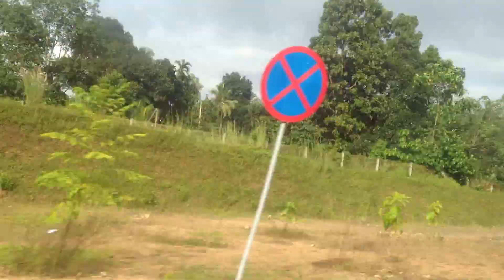Nelum Ville Kalum Pera along Southern Expressway in July 2013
I drove  along Southern Expressway to Galle from Maharagama in my July  holiday. Since I am now familiar in driving along Southern Expressway, I enjoy it more. I drove while listening to my favorite classics from 1980s and even trying to sing them.  I have tasted my singing skills at various places under different circumstances,  but this time, I was able to do it  while driving at 100KM/hour at the expressway.  It was  a perfect way to start my weekend holiday and definitely a day to remember. The video shows my try of  the song sung by Chandrakumara Kandarachchi in 80s.  It  is a nice Sinhala song with romantic lyrics and I have liked it for more than 30 years.